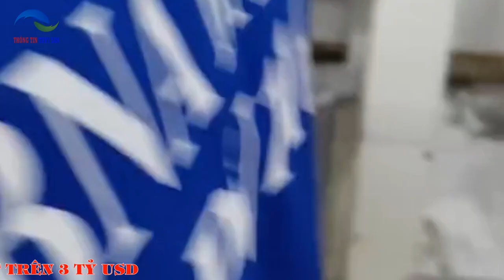Đơn hàng tăng trở lại, xuất khẩu tôm có thể đạt trên 3 tỷ USD